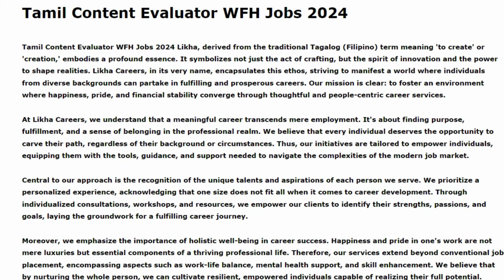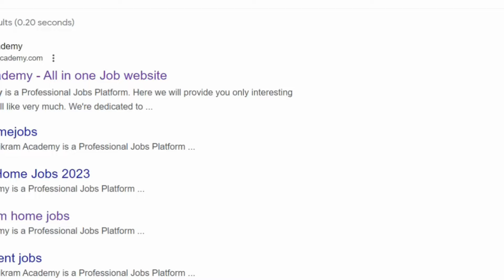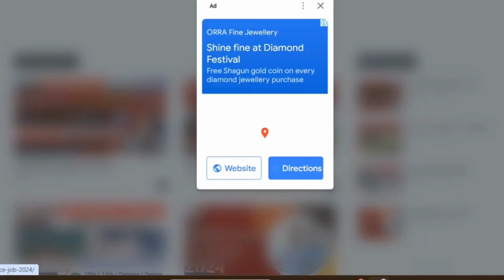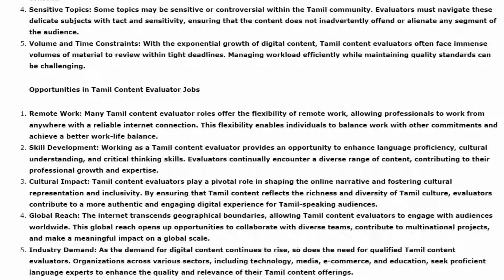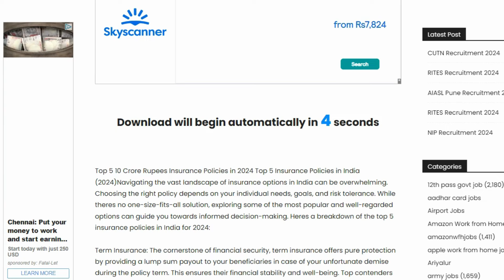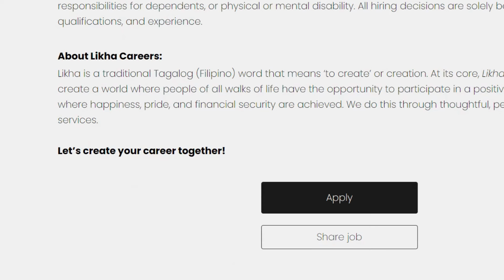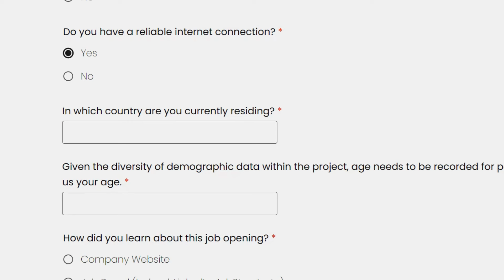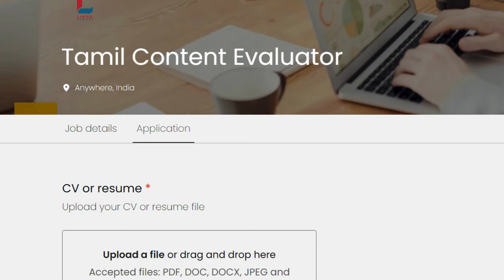Voice Tamil Content Evaluator Work From Home Jobs | No Investment Jobs | Typing Jobs 2024 | SVA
Are you fluent in Tamil and looking for a work from home job opportunity? Look no further! In this video, we explore the top Voice Tamil Content Evaluator Work From Home Jobs available for you. As a Content Evaluator, you will have the flexibility to work from the comfort of your own home while evaluating and improving Tamil content. This is a No Investment Jobs and a  great opportunity for those who are passionate about the Tamil language and want to make a difference in the online world. Whether you are a student, stay-at-home parent, or simply looking for a side hustle, these work from home jobs could be the perfect fit for you. Don't miss out on this chance to earn an income while doing something you love. Watch this video to learn more about the top Tamil Content Evaluator work from home jobs and how you can get started today!

--- 👇🔴 Recent  Govt & Private Jobs Links 👇🔴 ---